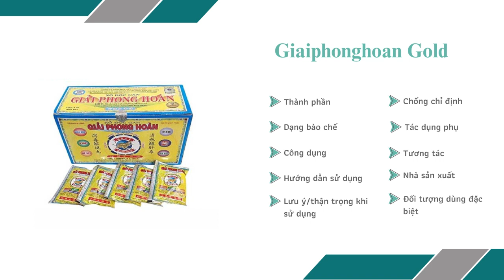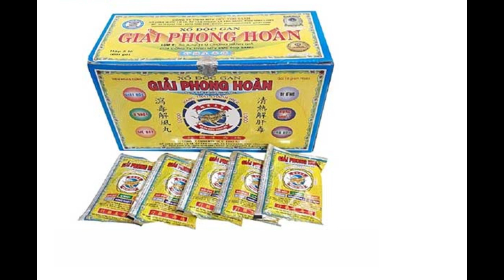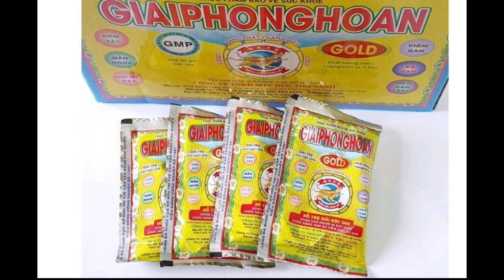Giaiphonghoan Gold Đức Thọ Sanh - Giúp tăng cường chức năng gan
Công dụng
Hỗ trợ giải độc gan, giúp bảo vệ và tang cường chức năng gan, hỗ trợ hạn chế tác hại của rượu bia và hóa chất đối với gan.